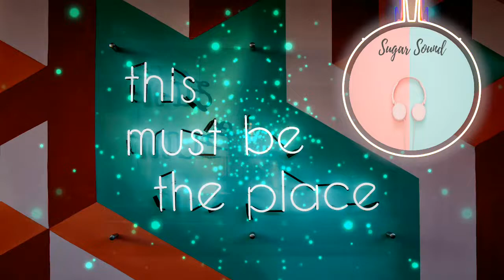🤩🧡 Senses by Ason ID & SmK 🍸🎧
🔔↗️ Dale click a la 🔔↗️ para demás estrenos
🔔↗️ Click on the 🔔↗️ for more Premieres

💻Visuals:
Made using and by creators: caseif - Particles & Trap Nation Visualizer Incept - Particles & Trap Nation Visualizer